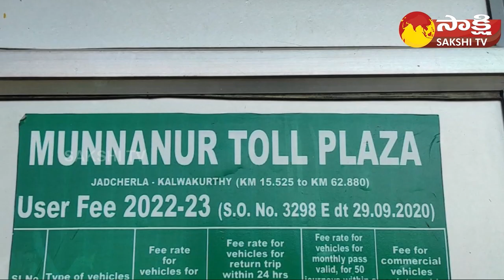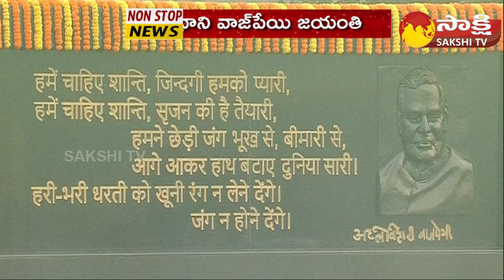Non-Stop News @9PM | National News | AP News | Telangana News | 25-12 -2022 | Sakshi TV